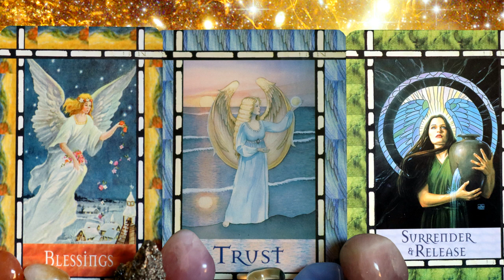Blessing of Trust Waning Gibbous Magick Love Light Language for Twin Flames and Soulmates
The Waning Gibbous is often a time of review. It is both about gratitude and refinement. We celebrate the high lights of this past Full Moon Event and we contemplate where we can still fine-tune or let go for the next Full Moon event.
One of the Blessings that we have received with this past Full Moon was the knowing that surrender and release is about trust restoration.
So, what we are contemplating and tweaking are our beliefs and experiences to do with trustworthy love; trusting ourselves in love matters; trustworthy lovers and the trustworthy lover within. We celebrate and cultivate our love trust restoration and we further release old experiences where past lovers or current lover betrayed us, flaked out on us, hurt us in myriad ways. Not just through deceit or unreliability.  We forgive ourselves where we so deeply wanted to be loved that we fooled ourselves into believing that certain behaviours and experiences are okay in relationships. We forgive ourselves where we didn’t act in ethical ways, all in the name of love. We forgive our past lovers. We forgive our current lover if we have one. We forgive our parents and culture for installing certain wounded beliefs about love in us.
And we rejoice about our new insights about what trustworthy Love means and how that leads to a renewal of trust in ourselves where we are in Love. We celebrate how our Beloved keeps on showing up for us, whether it is in physical ways or through dreams and telepathically. We celebrate and expand our knowing that we can trust Love. This is the blessing of safe Love. Thank you.

Extensive Light Language & Reiki Healings:
Reiki & Light Language Energy Healing: Twin Flame Attraction/ Manifestation/ Reunion: